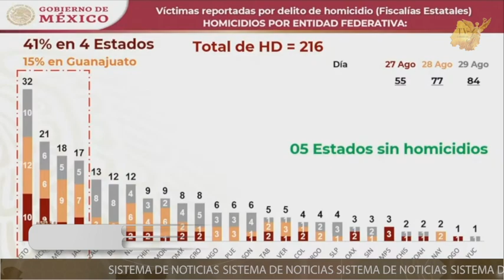El presidente López Obrador denuncia que el gobierno de Guanajuato no está actuando bien.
🗣️ El presidente López Obrador denuncia que el gobierno de Guanajuato no está actuando bien y que no apoya al GobienroFederal en el tema de combate al crimen organizado. ❗